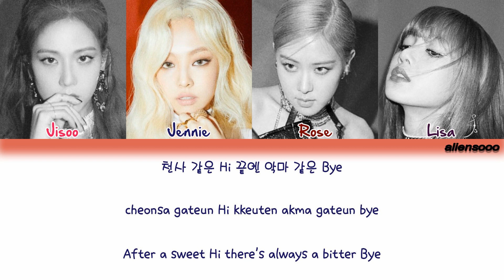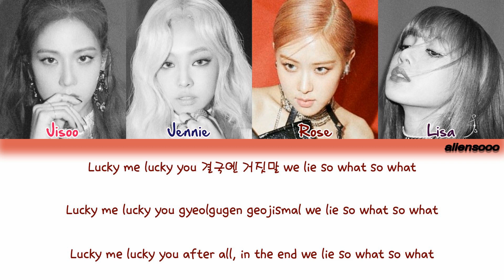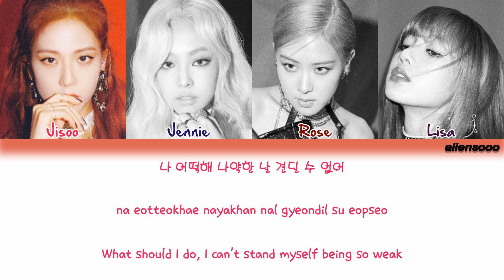BLACKPINK – Kill This Love (Color Coded Han|Rom|Eng Lyrics)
BLACKPINK – Kill This Love 'The 2nd Mini Album'